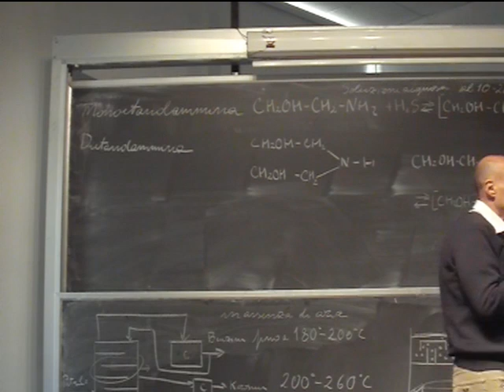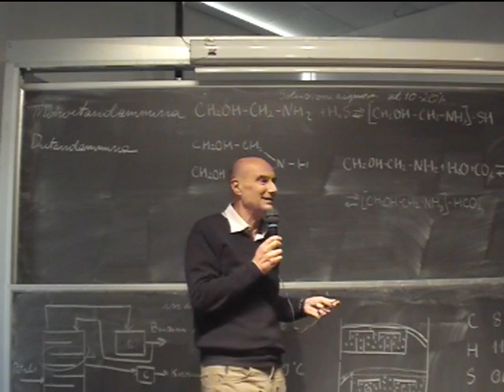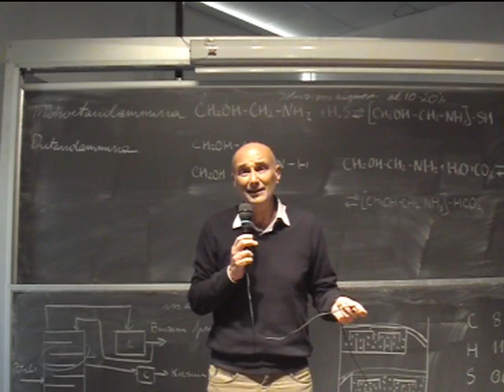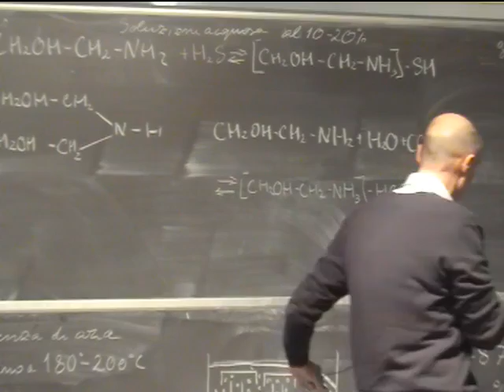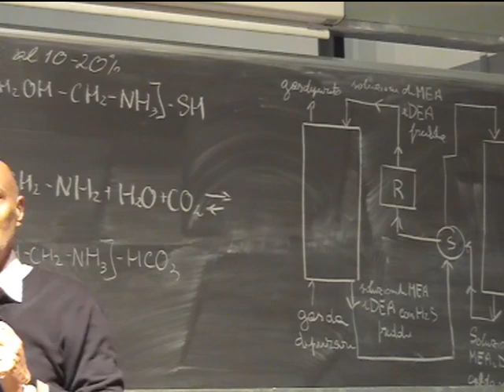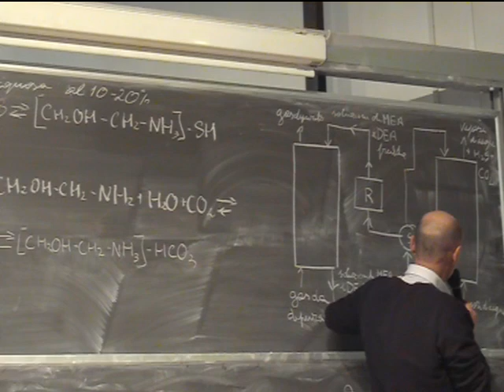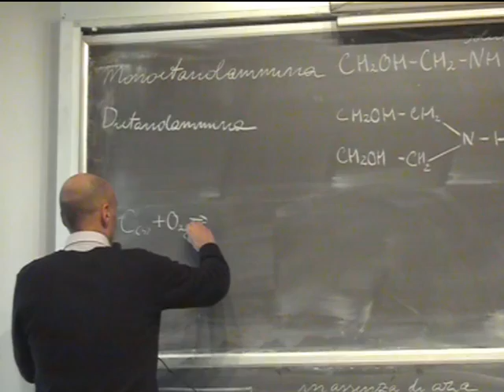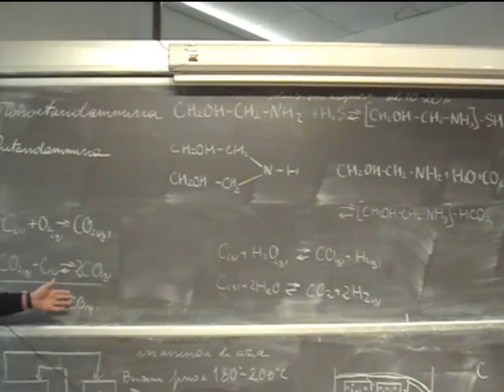Chimica Applicata Lezione 24b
Petrolio, genesi e caratteristiche. Distillazione del petrolio, benzine, kerosene, gasolio, olio combustibile. Raffinazione dei derivati petroliferi. Reazioni di cracking e reforming. Gas naturale e sua purificazione.